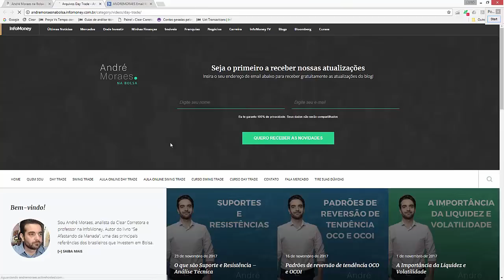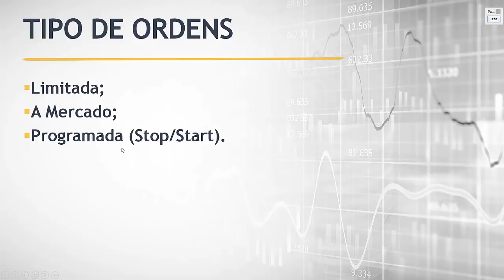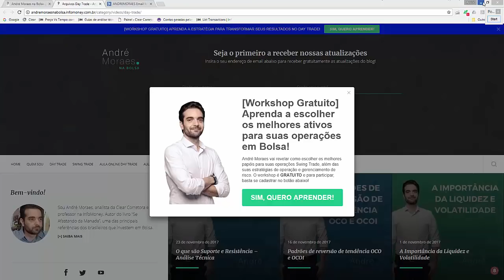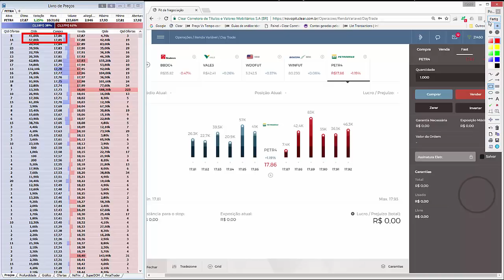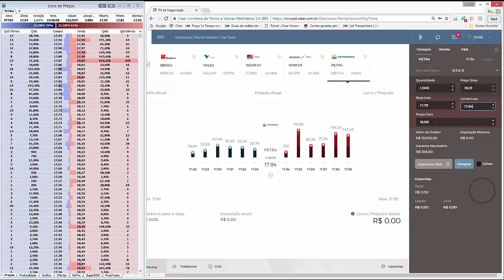🔴 Fala Mercado 7 - Quais os tipos de ordens para compra e venda de ações?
💰💰 Acompanhe o mercado ao vivo comigo 💰💰

Muitas pessoas que começaram recentemente a operar na Bolsa de Valores ou desejam começar a atuar nesse mercado me perguntam sobre os tipos de ordens para compra e venda de ações e qual é o melhor deles.

Se essa também é a sua dúvida, neste vídeo falo sobre as ordens e suas variações e te ajudo a avaliar a melhor escolha de acordo com os seus objetivos.

Preço vs Tempo - Estratégias de Sucesso par Swing Trade -

                 💬  💬 Acompanhe meus canais digitais 💬 💬